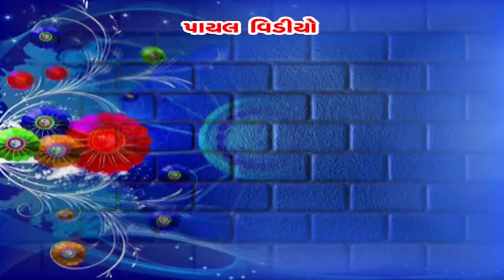ગોણા(લગ્નગીત) !! Tejal Thakor !! Bharat Barot !! HD Video 2018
Title: Dhole Ramo Rabariyoni Jonma.
Singer: Tejal Thakor And Bharat Barot.
Lyrics: Rajan Rayka.
Producer: Prahladbhai Sindal.
Design And Re-Edit: Rikesh Sindal
Special Thanks: Munno Barot, Sunil Raval.